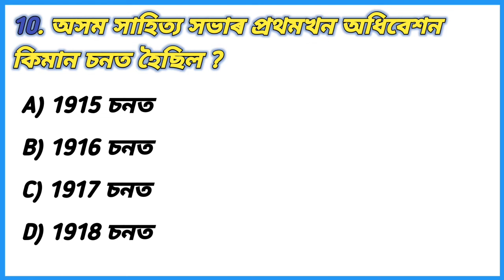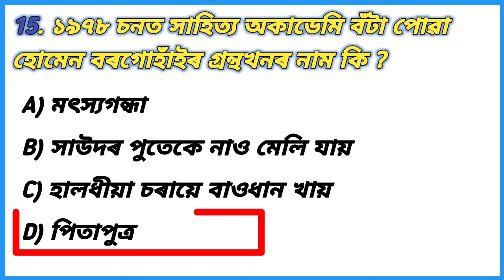General Knowledge In Assamese For Competitive Exams | Assam General Knowledge| Assamese GK 2021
Assam gk in assamese language, Assam gk, General Knowledge for assam police,
Gk for assam police, Assam gk for assam police si, Assam current affairs,
 Sadharan gyan assam,Sadharan gyan at assam,Assamor sadharan gyan,General study in assamese,General study in assam,
General knowledge 2021, General knowledge questions and answers, general knowledge Questions, general knowledge quiz, general knowledge video,
General Knowledge In Assamese, general knowledge in assam, general knowledge in assamese 2021, general knowledge in all subjects, general knowledge for assam govt job, general knowledge assam agriculture exam, general knowledge for assam,